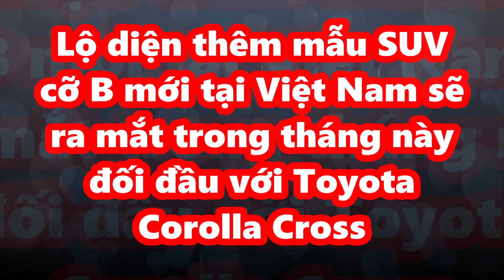Lộ diện thêm mẫu SUV cỡ B mới ở Việt Nam sẽ ra mắt trong tháng này đối đầu với Toyota Corolla Cross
Skoda Karoq có thể sẽ ra mắt Việt Nam trong tháng 4/2023 này, cùng với Kodiaq, Superb và Octavia.